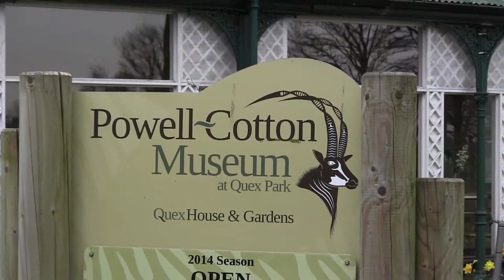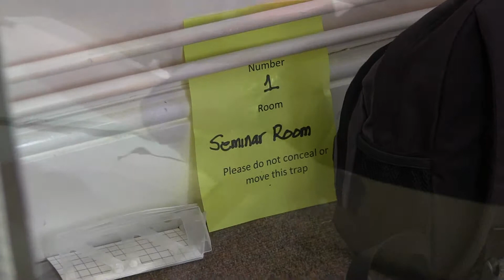Collection Care at the Powell-Cotton Museum, March 2014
Take a look at what we got up to in March 2014 when the team at the Powell-Cotton Museum let us handle some of their specimens.  Part of the Museum2Museum (M2M) series of events being held in Kent & Medway during 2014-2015 by the South East Museum Development Programme (SEMDP) in Kent & Medway.